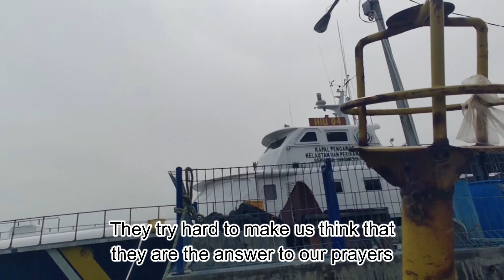Here's what the narcissist will do to break you if you keep saying no | NPD | Narcissist Spot on